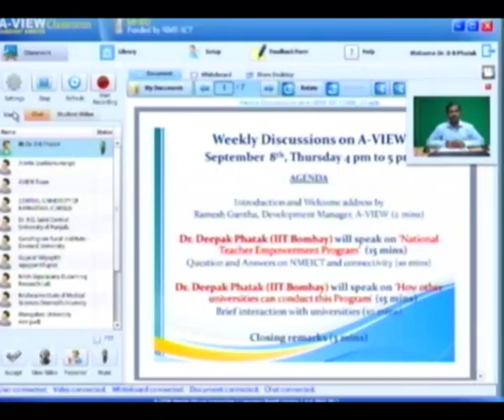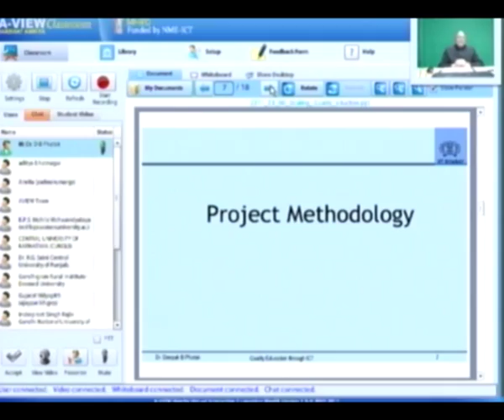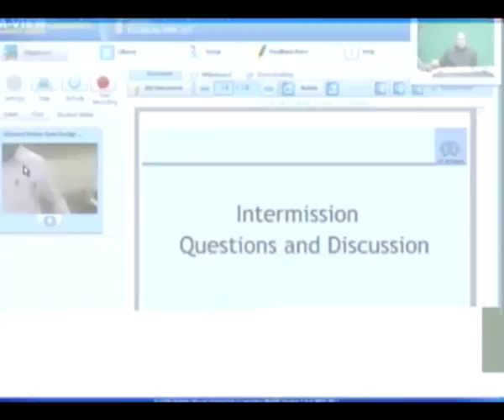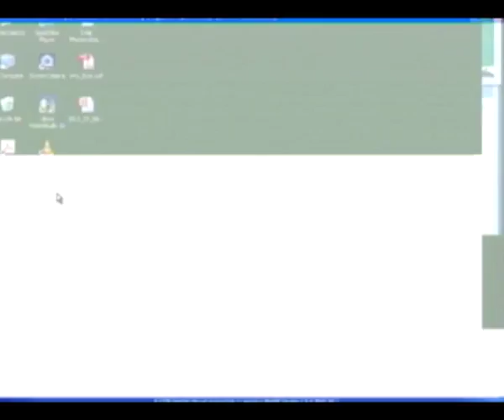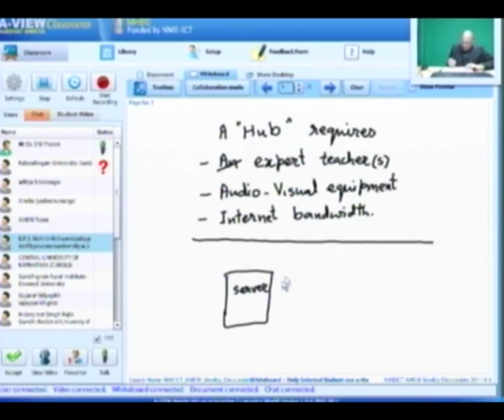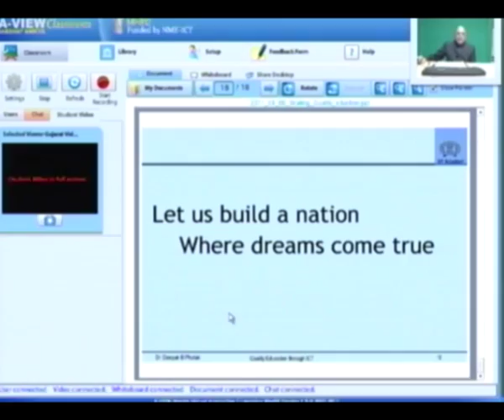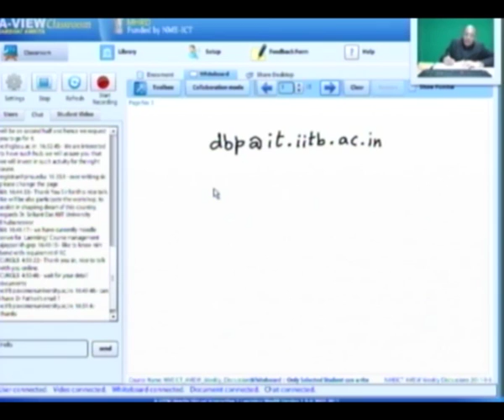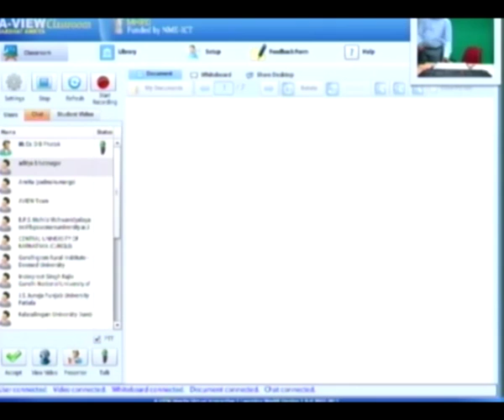Prof Phatak's Talk through A VIEW on National Teachers Empowerment Program